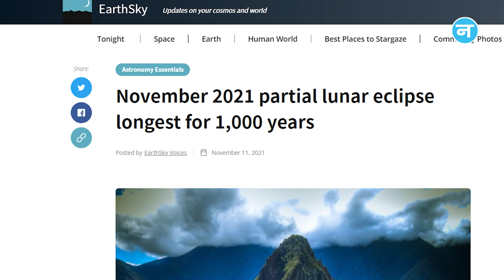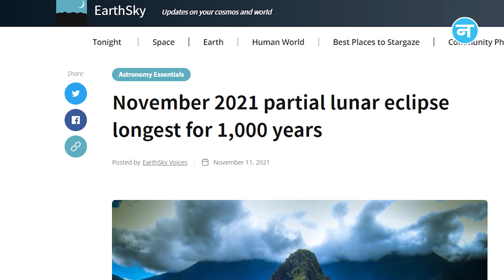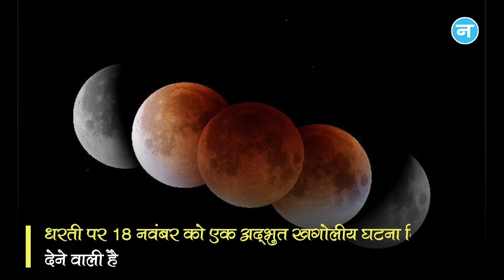चंद्रग्रहण: धरती पर दिखाई देगी अद्भुत खगोलीय घटना, 1000 साल में पहली बार होगा ऐसा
धरती पर 18 नवंबर को एक अद्भुत खगोलीय घटना दिखाई देने वाली है। खगोल वैज्ञानिकों के मुताबिक बीते 1000 साल में पहली बार सबसे लंबा आंशिक चंद्रग्रहण 18 नवंबर को देखा जाएगा। खगोल वैज्ञानिकों के मुताबिक अगले हफ्ते 18 और 19 नवंबर को यह आंशिक चंद्रग्रहण भारत समेत पूरी दुनिया के अधिकांश देशों में देखा जा सकता है।